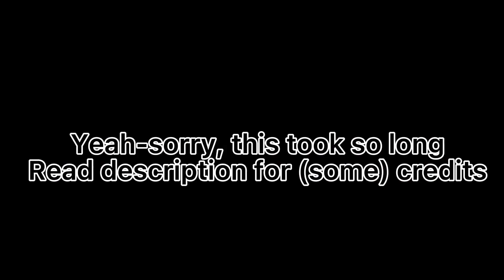Hashiras reacts to Don’t come crying || inspired || Not original